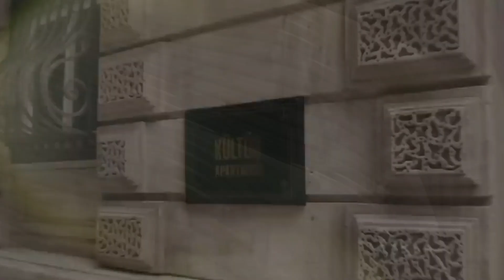A NOVA COMÉDIA ROMÂNTICA TURCA DA NETFLIX!!! Em português.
O novo filme turco da Netflix que está encantando o público!
Hoje, vamos explorar um filme turco incrível que está fazendo sucesso na Netflix.

Prepare-se para mergulhar na história encantadora de Seja Você Mesma!
Se você é fã de comédias românticas cheias de emoção, romance e momentos divertidos, então este filme é perfeito para você.

Seja Você Mesma nos leva a uma jornada repleta de risadas, paixão e surpresas inesperadas.